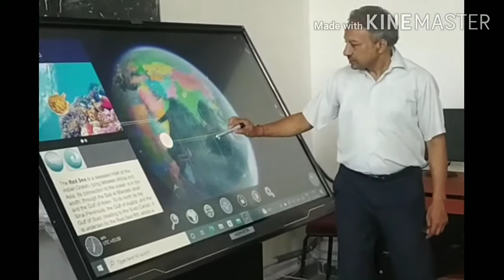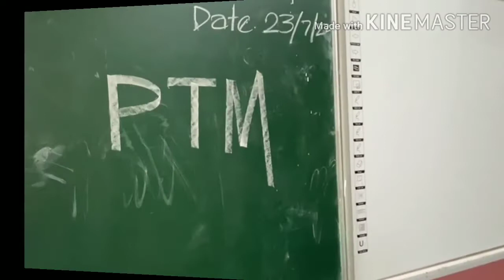GOVT MODEL SR. SEC. SCHOOL, SECTOR 22A, CHADNIGARH